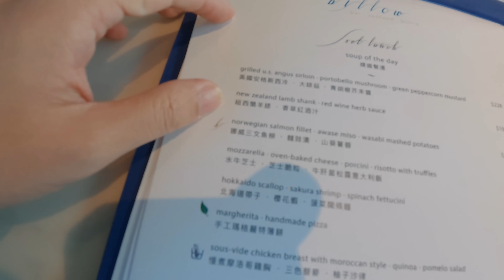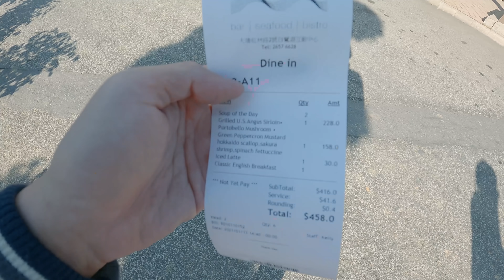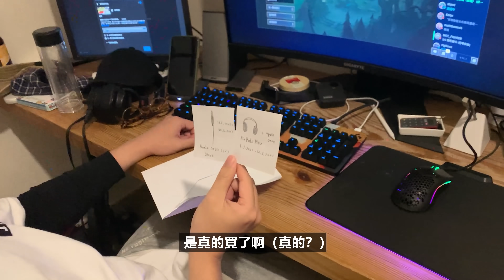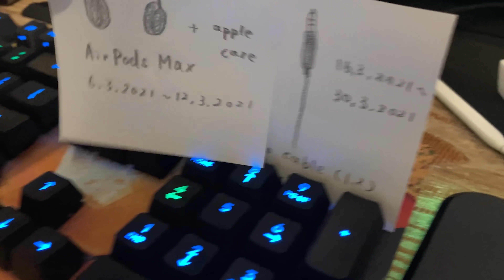$200幾一個牛扒餐！$600咁既質素！？ft. 老婆送我$5000禮物！（not click bait）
搬左入大埔已經兩年半有多，一路都無去過小白鷺餐廳，呢日終於有機會去。
唔係廣告宣傳，自己俾錢埋單食飯，件扒真心正。
Mai-san突然送禮物比我~ 一定有古怪... lol